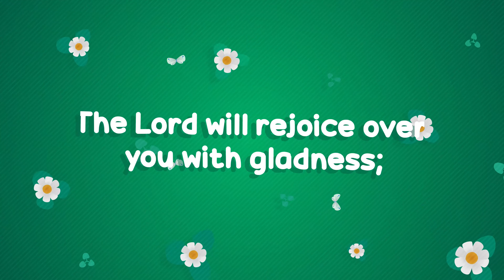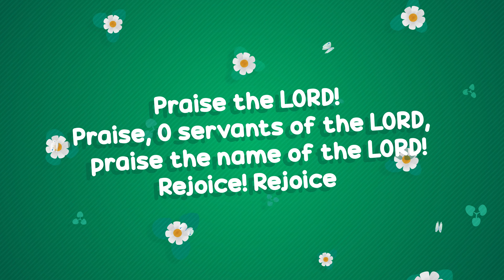REJOICE IN THE LORD ALWAYS | Christian children song | Kids song